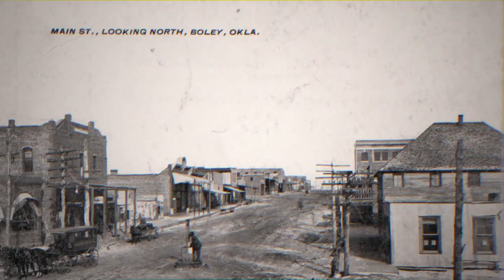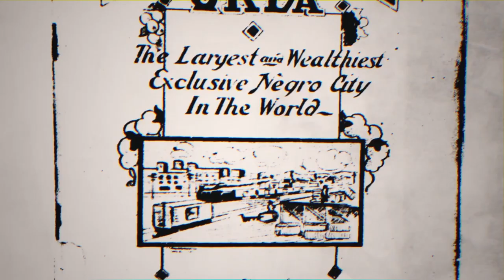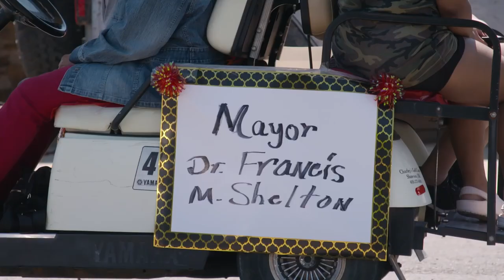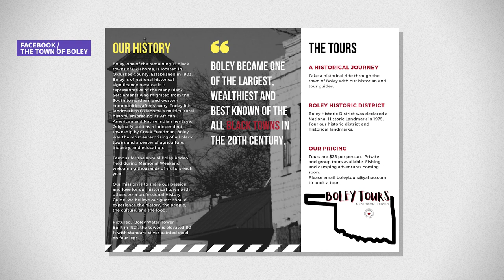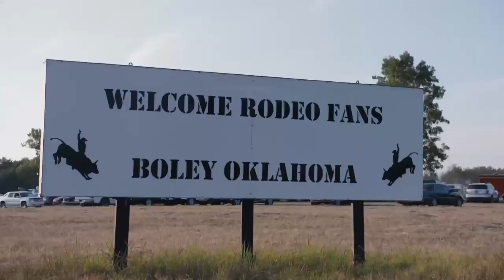What Became Of America's Freedmen's Towns? (In The Loop)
We're giving a sneak peek at our new documentary premiering this weekend, Ropes In Brown Hands, about a historic African-American rodeo in the old Freedmen's town of Boley, Oklahoma.